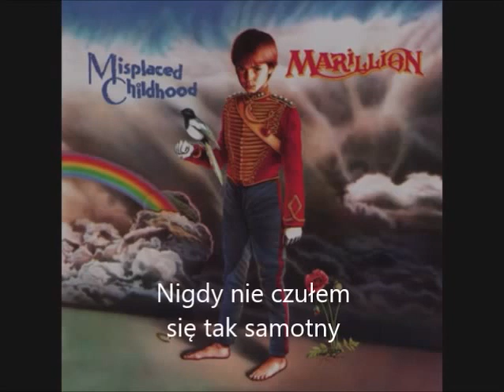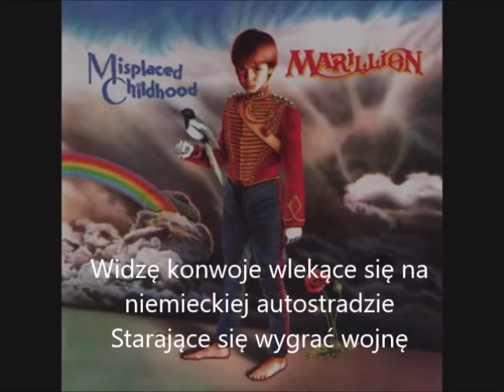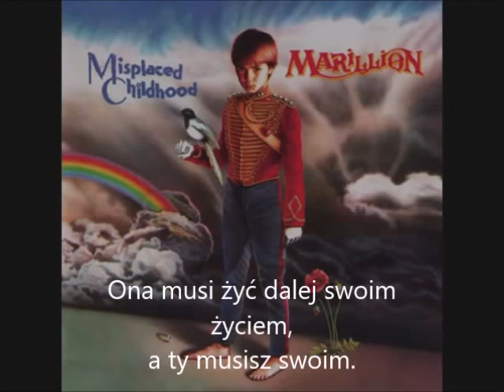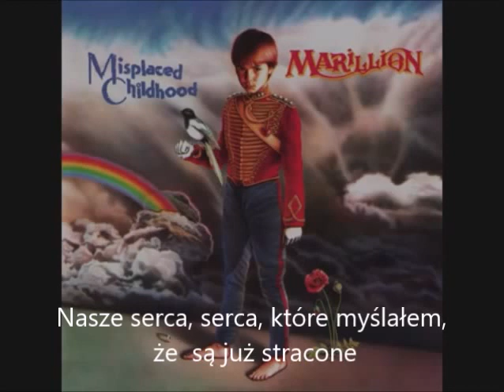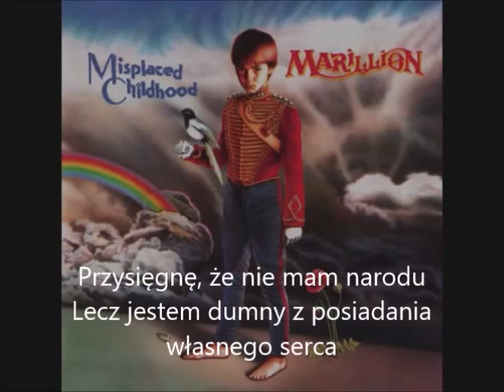Marillion - Misplaced Childhood Pt5 & Pt6 (PL)